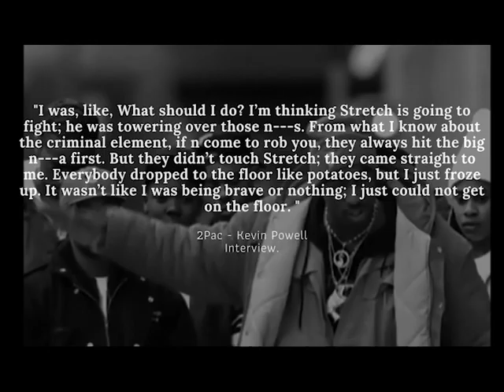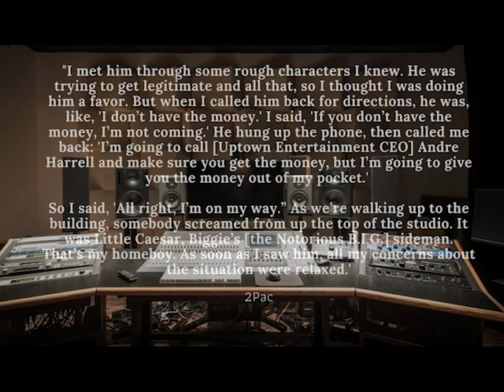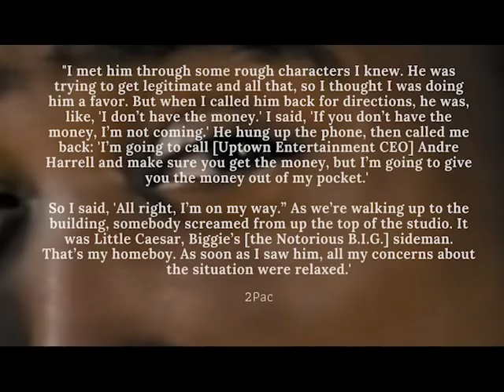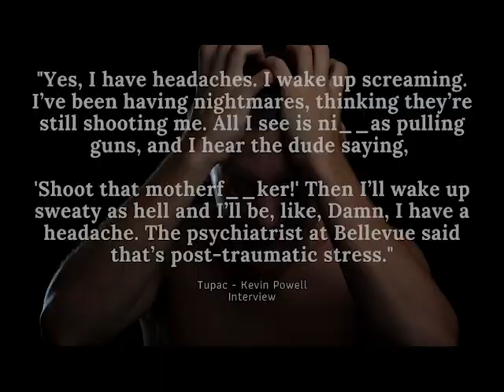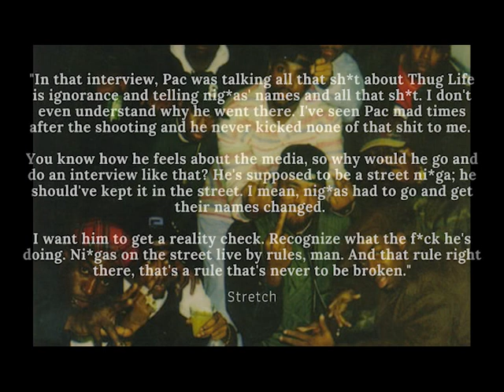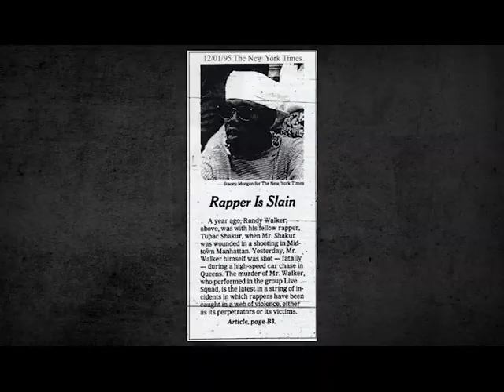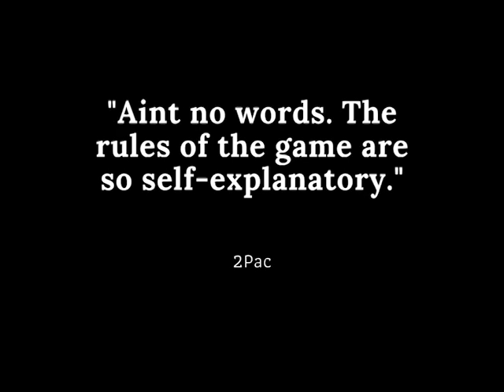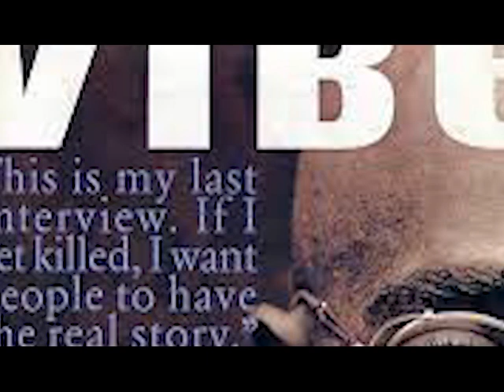Was Stretch Killed on Behalf of 2Pac? On the Anniversary of the Quad Incident. Coincidence?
Stretch was killed on the anniversary of the Quad Studios incident, in which 2Pac was shot five times. Coincidence? Tupac accused Stretch of setting him up and was suspicious of him ever since. Watch for more on 2Pac and Stretch, aka Randy Walker. And the theories behind the quad incident and why Reggie Wright Jr believes Stretch was taken out by an associate of Tupac Shakur.

**Music**
Dealings

Lakey Inspired
Blue Boi